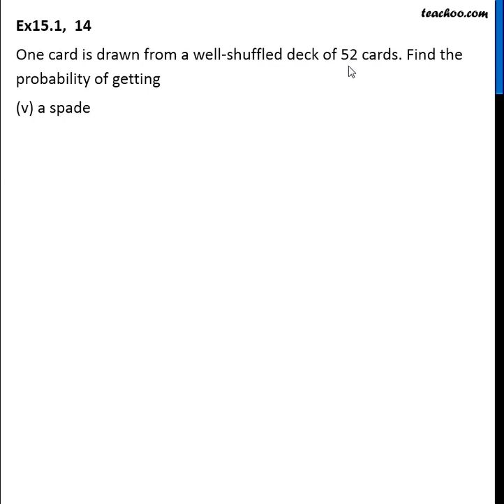Ex 14.1, 14 (v) - One card is drawn from a eck of 52 cards (v) a spade - Teachoo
Get solutions to all questions of Probability Class 10 You can also find all Maths solutions for Class 6 to 12 And solutions and videos for all subjects of class 6 to 12 — � Download Teachoo App: Android IOS — Our SOCIAL MEDIA PROFILES ➡️ Instagram ➡️ LinkedIn ➡️ Twitter ➡️ Facebook — Teachoo is your go-to resource to learn anything. For school students, we provide the most organised content for all subjects for Classes 6 to 12. And for non-school students, we teach Excel, Tax Filing, Accounting, Finance and English speaking. Tags